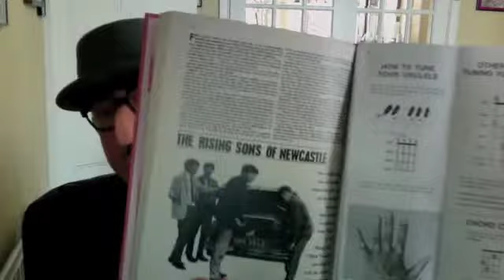urban thingy ma jig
Ukulele Cosmos February 2011 invitational ... influenced by recent events on the Cosmos.